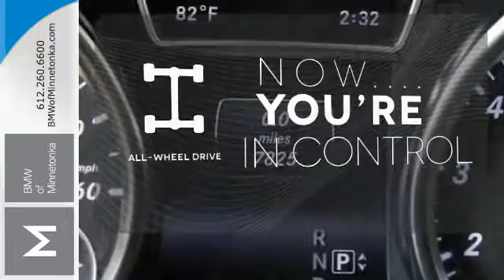Used 2015 Mercedes-Benz M-Class Minnetonka MN Minneapolis, MN P50130 - SOLD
Year: 2015
Make: Mercedes-Benz
Model: M-Class
Trim: 4MATIC 4dr ML350 3.5L V6
Engine: 3.5 L V6 Cyl.
Transmission: 7-Speed A/T
Color: Black
Interior: Black
Mileage: 7825
Stock #: P50130
VIN: 4JGDA5HB5FA501711

Address:
15802 Wayzata Blvd